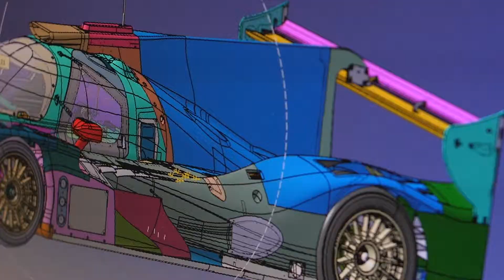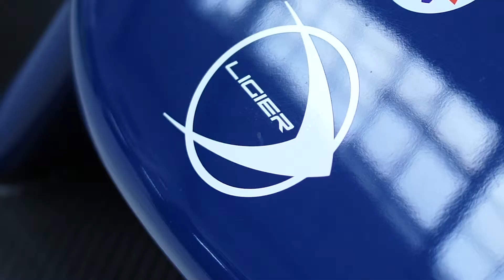Présentation du partenariat Ligier x Hungaria